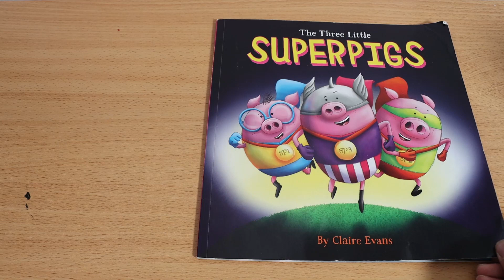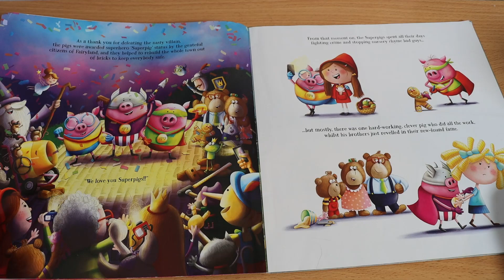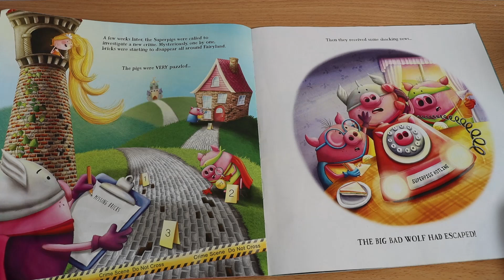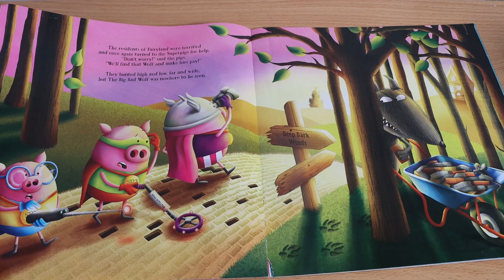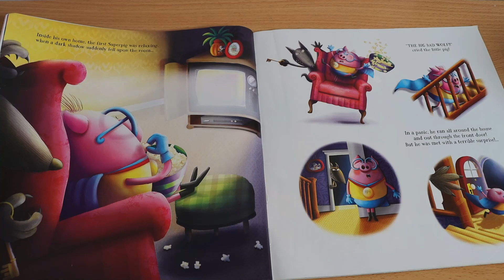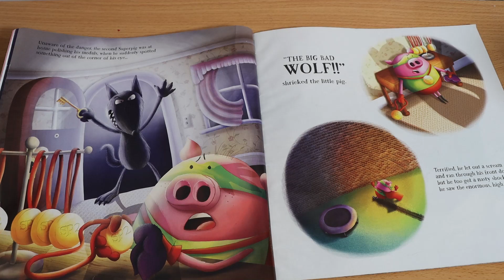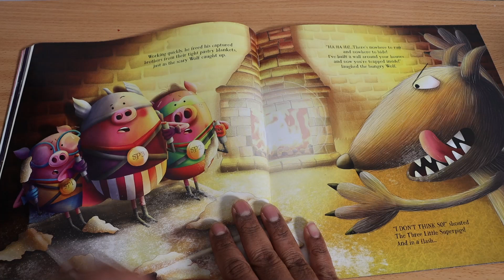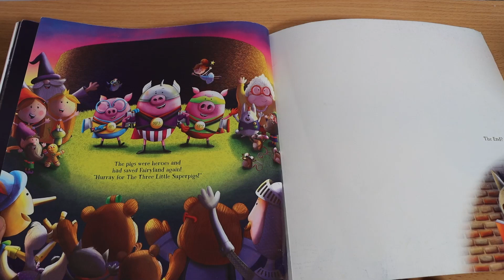The Three Little SUPERPIGS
After defeating the Big Bad Wolf, the recently named 'Three Little Superpigs'spend their time fighting crime and enjoying their new-found fame.
But one day chaos descends, The Big Bad Wolf has escaped from prison, plunging Fairyland into fear! Can the Three Little Superpigs find him and foil his plants before it's too late?